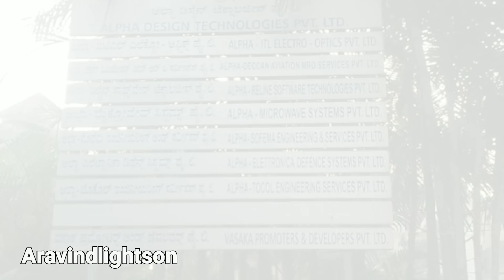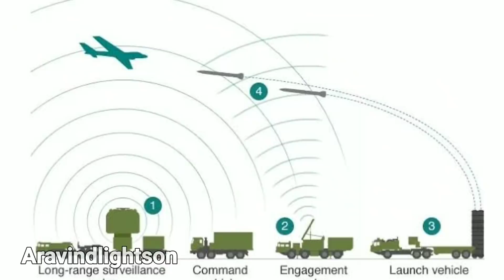பாகிஸ்தான் - afghan எல்லையில் குண்டு panjshir இறுதி போர் வெற்றி!!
The video explains the tamil news defenseupdate